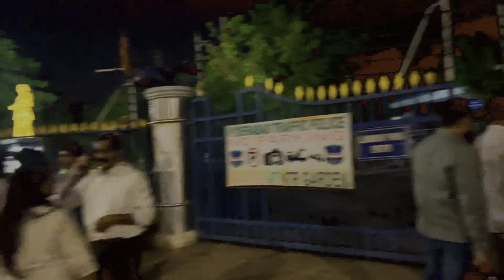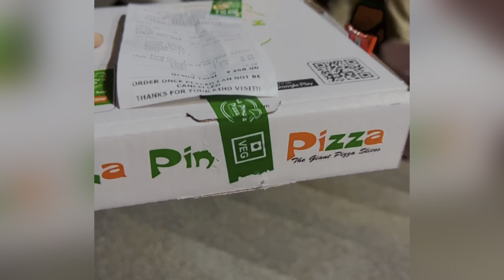Hussain Sagar to Wedding Function..🎉🔥❤️|| Mahatma Buddha Statue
Apne Bhai Ko Follow Karna Instgram Pe..

My Equipments :

Only my Vivo Phone 📱
And VN App

Hussain Sagar
Mahatma Buddha
Statue of Mahatma Buddha
Footpath Of Hussain Sagar
Wedding Function
Rockstar show
vlogs
Hussain Sagar Vlogs
travel vlogs
food vlogs
unboxing vlogs
how to create vlogs
how to make vlogs
daily vlogs
Daily vlog

HULARA [Slowed+Reverb] || Punjabi Lofi Song | Chill with Beats ||

Secand Song Credit:-
Mar jaava song Aankhen kahati Hai Baithe tum mere Rubaru Kitna Sona Tujhe Rab Ne Banaya Apne Mehboob Ki najron Mein Lagta Hai Pyar
License

Third Song Credit:-
ISHARE TERE ‎@T-Series ‎@White Hill Music ‎@BLACKPINK